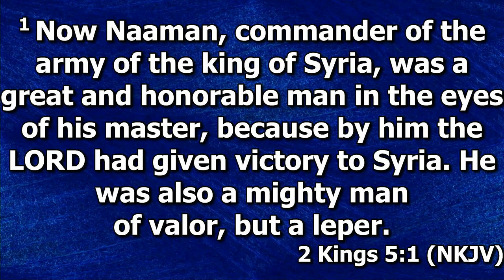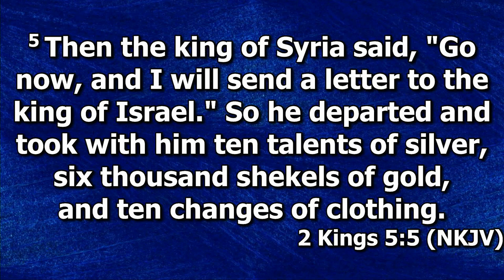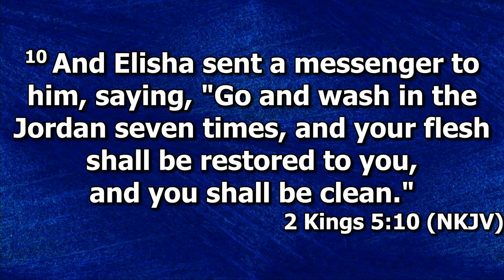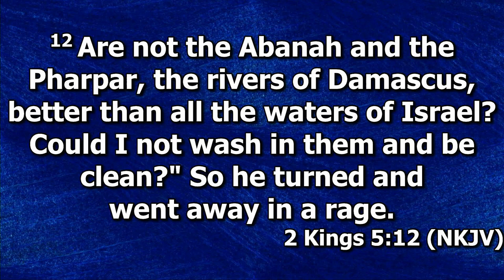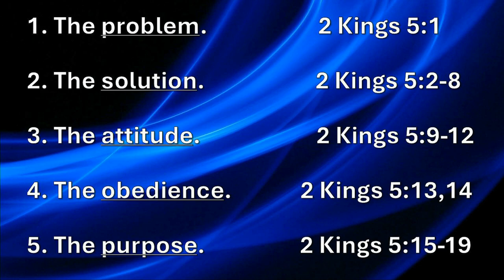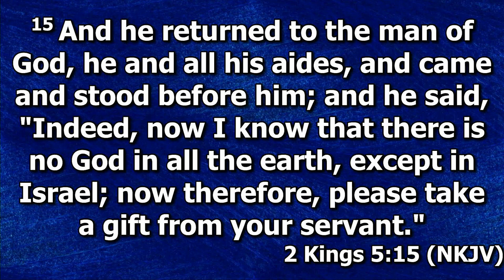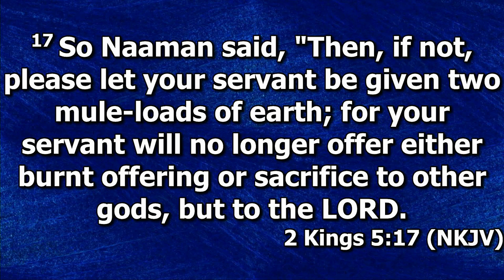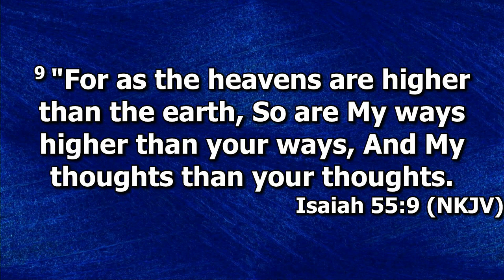"Follow the Instructions" by Pastor Michael Franklin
Wednesday evening Bible Study at Rye Hill Baptist Church - Fort Smith, Ar. was recorded November 13, 2024. And lead by Pastor Michael Franklin. Enjoy the study and may God Bless.

2 Kings 5:1-19